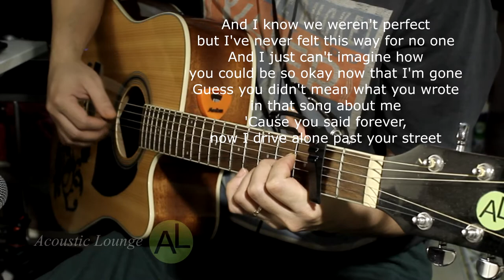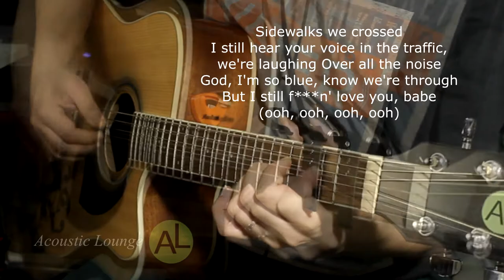Drivers License - Acoustic karaoke (Olivia Rodrigo)